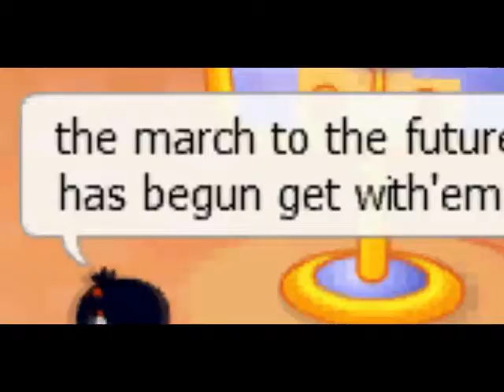Chobots Music Video By Chobot Lolmimo - Drop The Bomb-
Made in Chobots.com by Lolmimo

I don`t own the music or the game , I own just the video and the editing